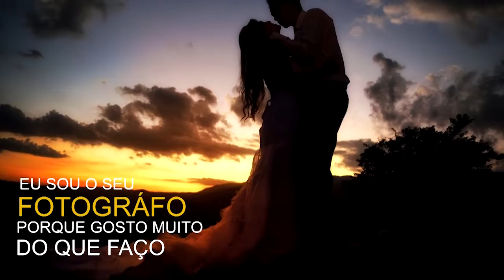O SEU FOTOGRÁFO